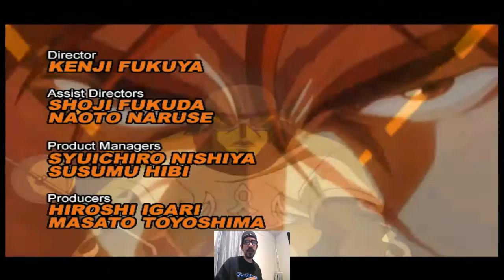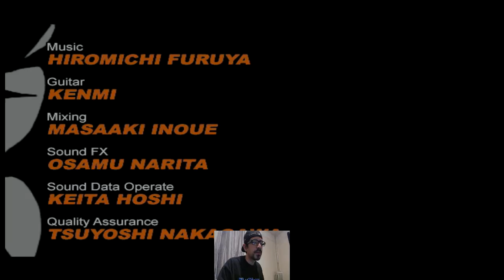Thursday Night Throwdown Bloody Roar Primal Fury Shina Arcade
So tonight i decided to play Bloody Roar instead of Onimusha because i had issues getting it to work. this was a great game either way so enjoy!